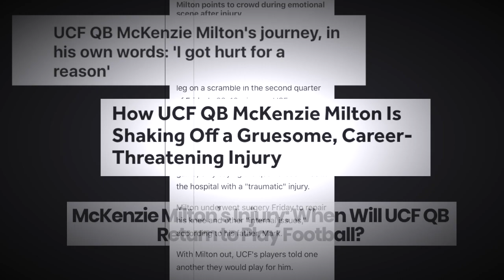McKenzie Milton "Road to Redemption" || UCF Knights Quarterback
On 11/23/18, McKenzie Milton suffered a gruesome leg injury that sidelined him for the remainder of the 2018 season and all of 2019.  The Breakshot highlights his timeline of recovery after enduring the injury.  Once a heisman hopeful and two time AAC Player of the Year, McKenzie is looking to return for the 2020 season. 8,683 Career Passing Yards, 72 Touchdowns, 61.8 Completion Rate, 152.3 QBR.

We also do not own the copyrights to the music, "Vengeance" as it belongs to Zack Hemsey. All things shown in the video also do not have any intention of copying, stealing, or any sort of things like that.